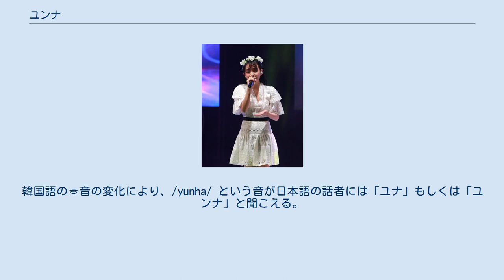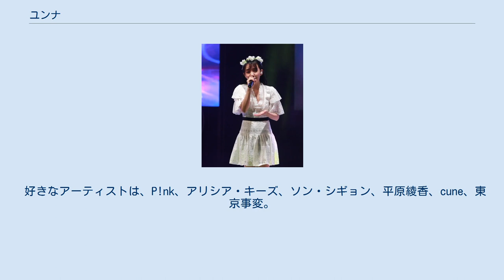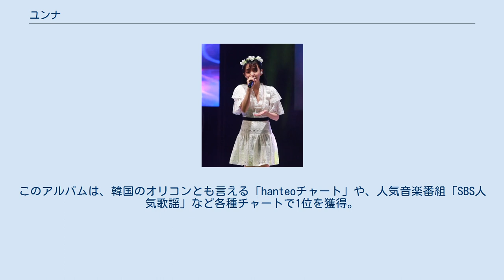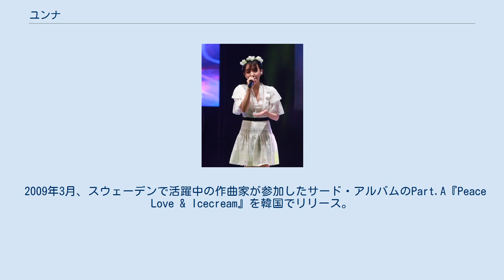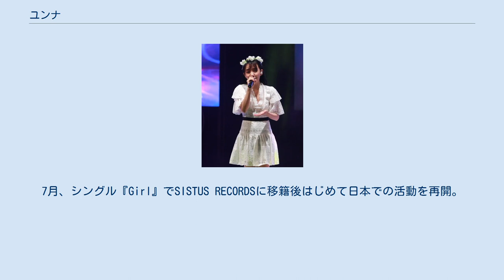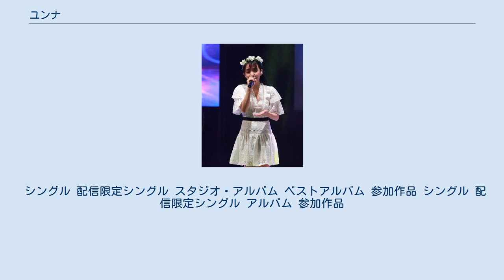ユンナ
ユンナ（윤하、1988年4月29日 - ）は、韓国ソウル出身の女性歌手。
日本と韓国の両国で活動している。
本名はコ・ユナ（高潤荷・고윤하）。
所属レコード会社は韓国ではロエン・エンターテインメント（旧・ソウルレコード）、日本ではSISTUS RECORDS。
 名前の英語表記は「Younha」。
日本でのファーストアルバムのタイトル「Go! Younha」は、本名の「コ・ユナ」の英語風表記。
韓国語のㅎ音の変化により、/yunha/ という音が日本語の話者には「ユナ」もしくは「ユンナ」と聞こえる。
デビュー当時は「ユナ」名義であった。
 ユンジンという名の妹がいる（本人の日記中に度々登場。Chix Chicksというグループに所属している）。
 4歳の頃からピアノを触っている。
小さいころからずっとクラシックを聴いていたが、HOTという韓国のアイドル・グループを好きになり、ポップスも聴くようになった。
それからアヴリル・ラヴィーンを好きになり、日本に来てからは椎名林檎を好きになった。
 好きなアーティストは、P!nk、アリシア・キーズ、ソン・シギョン、平原綾香、cune、東京事変。
尊敬するアーティストは、レイ・チャールズ、イ・スンチョル、シン・スンフン、椎名林檎。
初めて好きになった日本のアーティストは、X JAPAN。
"日本"を意識し始めたのは、MISIAの『Everything』を聞いた時。
 韓国語・日本語・英語を話せるトライリンガルである。
日本語に興味を持ったきっかけは、小学生の時に日本のドラマに興味を持ったからで、その後は独学で日本語を勉強するようになる。
高校生になった頃には、ほぼ完璧に話せるようになり、同級生から日本のドラマの対訳を任されるようになるほどまでに習得する。
日本のドラマでは「ごくせん」等を見て日本語の勉強をしていたため、はじめて覚えた日本語は「お前ら」。
 同じ事務所でシンガーソングライターのタイナカサチとは非常に仲が良く、タイナカサチのブログではたびたび遊びに行っている様子が公開されている。
また2009年からユンナ本人もタイナカサチと同じレコード会社(SISTUS RECORDS)に移籍した。
 11thシングル「好きなんだ」のPVは『小悪魔ageha』の元モデルで『カリスマ“デコリスト”』として知られるきんきら☆きんがPVの制作に参加。
 1988年、大韓民国ソウルに生まれる。
 1992年、音楽好きな両親のもと、4歳からピアノを始める。
 小学生になると日本のテレビドラマに興味を持つようになり、独学で日本語を勉強し始める。
そして、放送部の先輩に勧められて聴き始めた宇多田ヒカルやMISIAによって、ドラマだけでなく日本の音楽にも興味を持ち始める。
この頃、ピアノを弾きながら歌うことの楽しさや喜びを知り、歌手を夢見るようになった。
 2003年、韓国内で受けたオーディションで圧倒的な印象を残し合格。
韓国の事務所と契約を結ぶことになり、その後関係者を通してユンナの歌が当時の日本の所属事務所社長のもとに届いた。
いつか日本でも歌ってみたい、という子供の頃からの夢をかなえるべく、日本でのデビューに向けて、韓国と日本を行き来しながらのレコーディングを開始する。
 2004年、デモテープがドラマのプロデューサーの耳に留まり、『ゆびきり』がフジテレビ系ドラマ『東京湾景～Destiny of Love～』の挿入歌に抜擢され、8月4日発売の『東京湾景〜Destiny of Love 동경만경オリジナルサウンドトラック』に2曲参加する。
同年10月にシングル『ゆびきり-日本語version-』で日本デビュー。
 2005年6月1日、シングル『ほうき星』（テレビ東京アニメ「BLEACH」エンディングテーマ）をリリース。
 2006年7月、日本での活躍が韓国KBSのドキュメンタリー番組「人間劇場」で放送され、話題となる。
同年11月、デジタルシングル『Audition （Time2Rock）』で韓国においても歌手デビューを果たす。
活動の中心を韓国へ移し、日本のメディアへの露出の機会が減る。
 2007年3月、韓国でファースト・アルバム『コベッカギ チョウンナル（告白日和）』を発売（6月に...